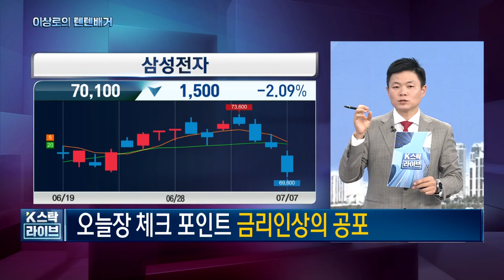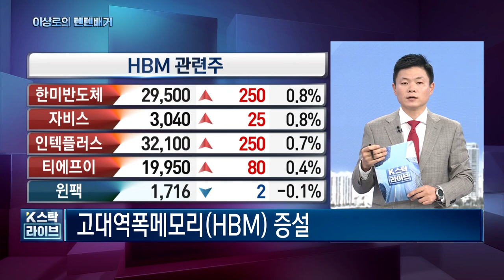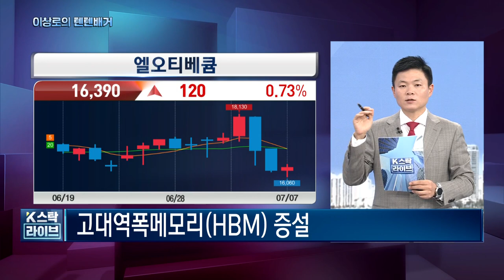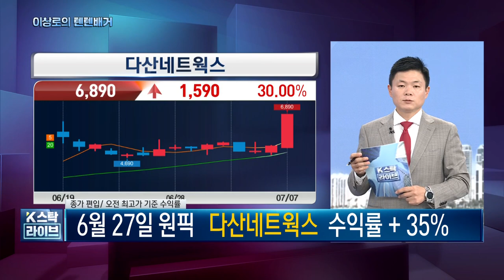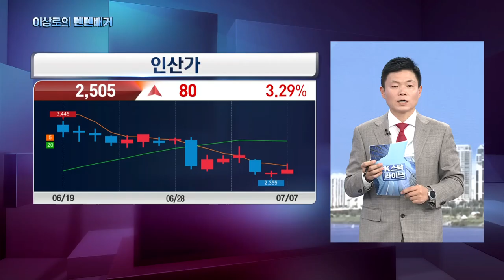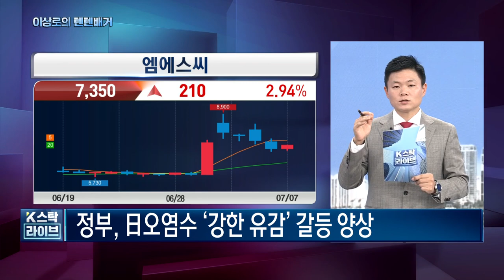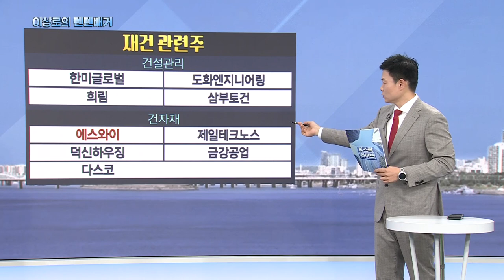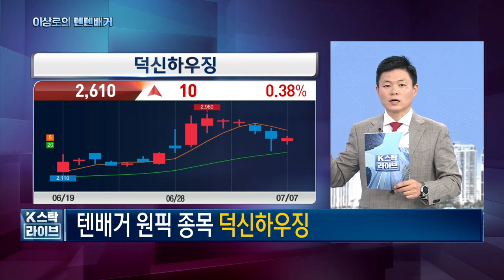대원강업, 다산네트웍스, 에스와이, HD현대건설기계, HD현대인프라코어, 현대코퍼레이션, 엠에스씨, 재건관련주, 오염수관련주, 오늘 핵심트렌드! 한국경제TV 이상로의 텐텐배거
✨불꽃슛 감사이벤트(주식창 어플 필수설치)
하루 2종목! 마감일 2종목까지
후반기 대세기업 12종목 추천!
가입방법 : 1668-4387, 주식창 어플